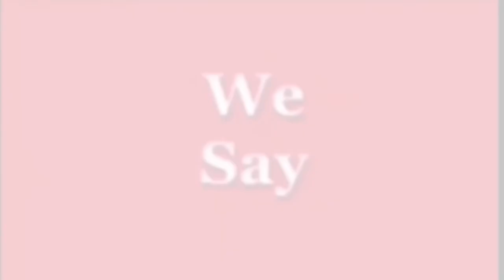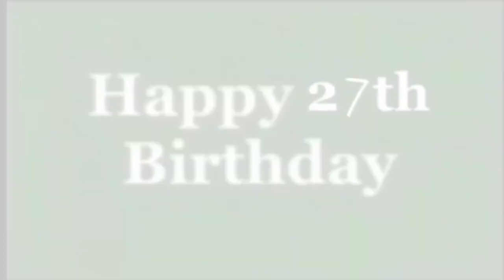45 Days Till My Birthday!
Only 45 Days Till My Birthday!